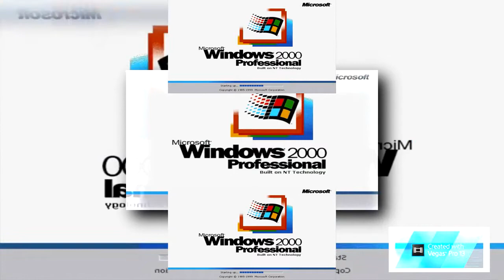copy for YTPMV Windows 2000 Scan v2